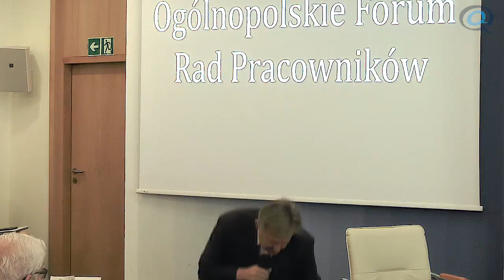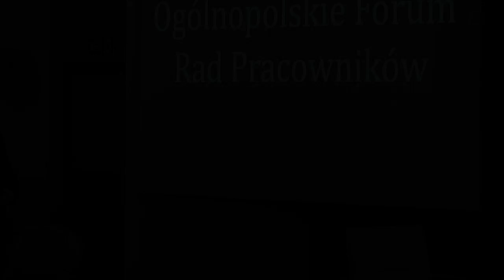Ogólnopolskie Forum Rad Pracowników, Warszawa, 2016 - Nasze historie (2)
Wystąpienie reprezentanta rady pracowników, powstającej w Warszawskiej Operze Kameralnej